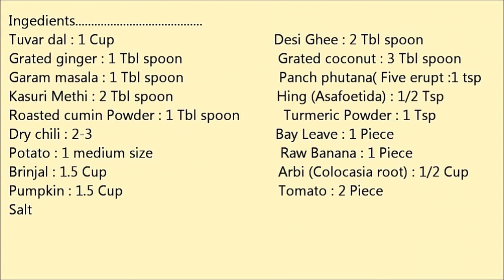Odia Dalma bina piaja rasuna re | Odia Dalma without onion garlic | Odia Authentic Recipe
Dalma (Mix veg Dal) is a Oriya famous recipe and and can be prepared without Onion and Gralic. This recipe is mostly prepared in Orissa temples as prasad. It's easy to cook and good to eat.
Ingredients to prepare this recipe:
Arhar dal : 1 Cup, Desi Ghee : 2 Tbl spoon, Grated ginger : 1 Tbl, spoon, Grated coconut : 3 Tbl spoon, Garam masala : 1 Tbl spoon, panch phutana- Five erupt(fenugreek seed, nigella seed, cumin seed, black mustard seed, fennel seed, Kasuri Methi : 2 Tbl spoon, Hing (Asafoetida) : 1/2 Tsp, Roasted cumin Powder : 1 Tbl spoon, Turmeric Powder : 1 Tsp, Dry chili : 2-3, Bay Leave : 1 Piece, Potato : 1 medium size, Raw Banana : 1 Piece, Brinjal : 1.5 Cup, Arbi (Colocasia root) : 1/2 Cup, Pumpkin : 1.5 Cup, Tomatoes : 2 Piece, Salt.